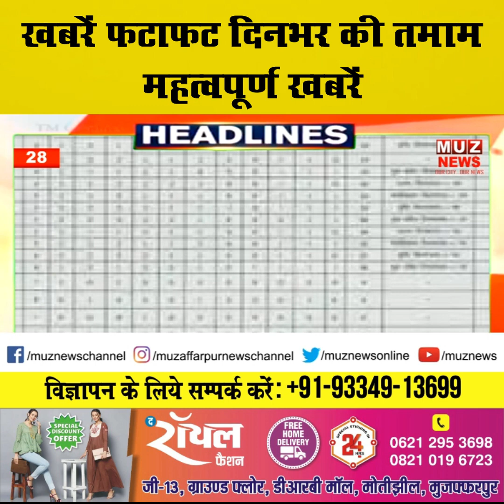खबरें फटाफट | दिनभर की तमाम महत्वपूर्ण खबरें I 11.04.2022 I MUZ NEWS